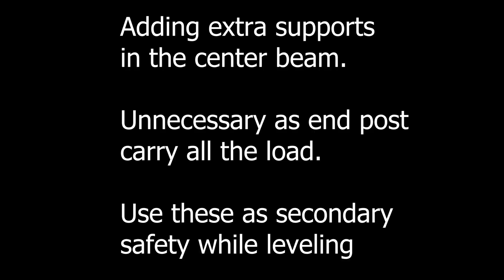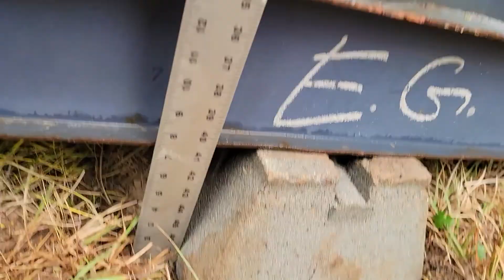Leveling a shipping container in less than a minute. All by yourself.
How to level a shipping container in less than a minute.

Can one man do this alone in the rugged Texas back country? Sure. Let's do it.

8700 lbs 8' x 40' high cube raised off the ground and leveled

4 Ton (9600lbs) capacity, blocks and 6 x6 railroad ties all in a fast paced clip.

This technique is repeated until final height for (2) cubes is 24" high.